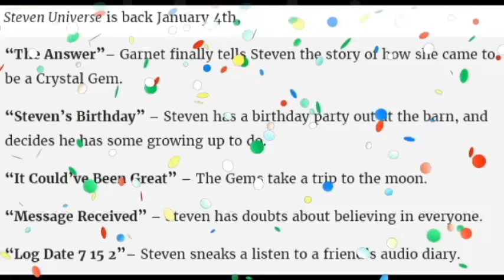Something SU RELATED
REJOICE MY FRIENDS WE STILL HAVE TILL JANUARY 4TH TO PREPARE FOR THE NUCLEAR STEVEN BOMB!

And in January Gemlings will make a possible come back